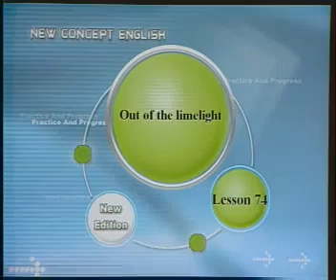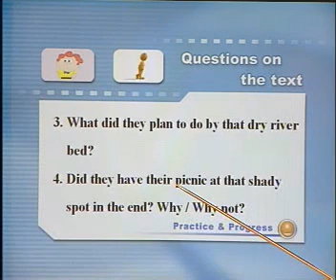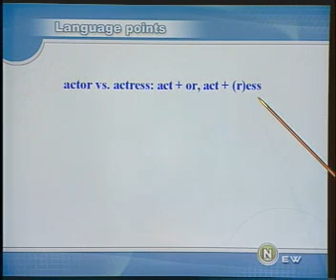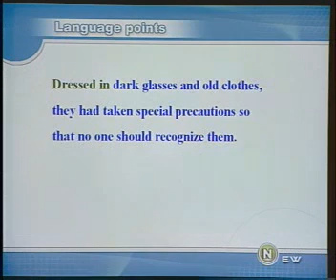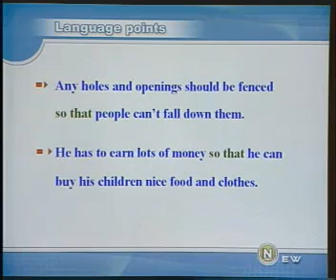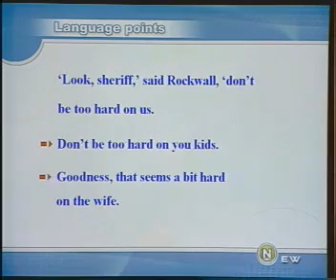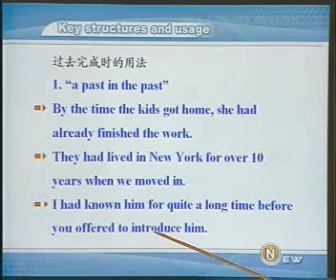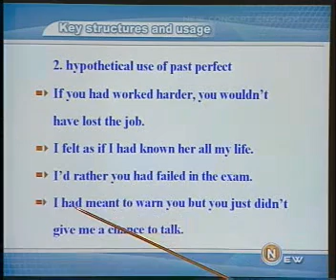第74课#新概念英语第二册教学视频#1OO天英文速成计划#第13天(6-2)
玩法介绍：新概念英语第二册共有96课，为了方便各位同学们学习，1OO天英文速成计划 将每天上传其中的六节教学视频课程，同学们看完视频之后，可以搭配 中英对照移动手机版# 随身循环听三遍，帮助同学们在16天内完成整套第二册的学习过程。